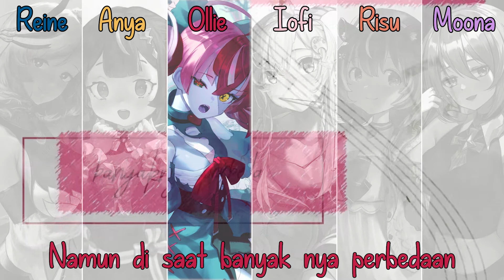[Lyrics] id:entity - Hololive id (Japanese - Indonesia)